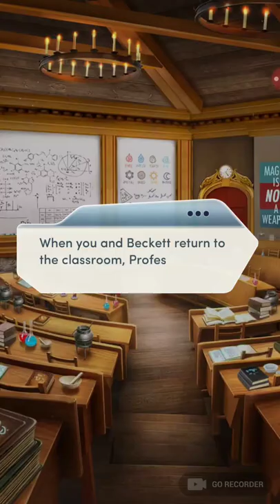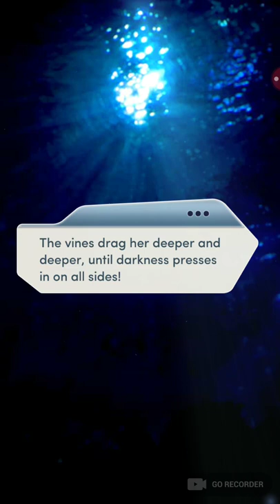Choices: The Elementalists, Chapter 13 (Beckett's Route)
Choices: The Elementalists (Beckett's Route)

THE ELEMENTALISTS - Magick. Mystery. Mayhem. Your adventure at Penderghast College is about to begin.